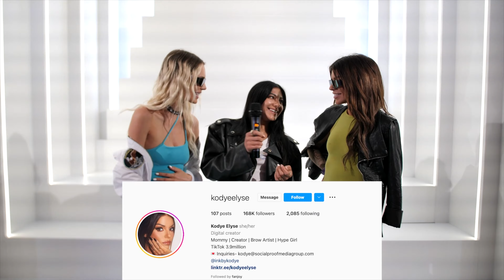How to Handle Creator BURNOUT!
Here's how some of your favorite creators balance out mental health and creating content! What is something that has helped you out with creating and not burning out?

Special thanks to all these amazing creators for giving us this amazing tips and tricks!